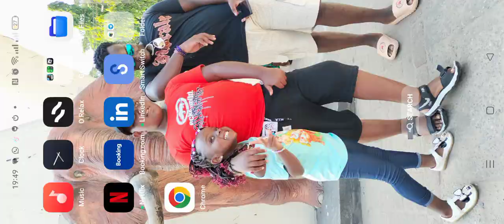Random blox fruits video🥰